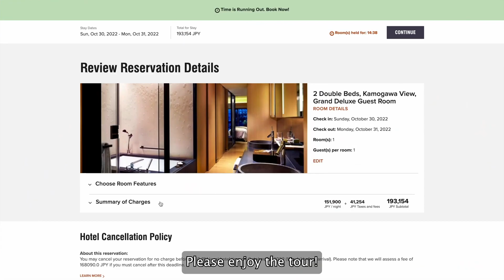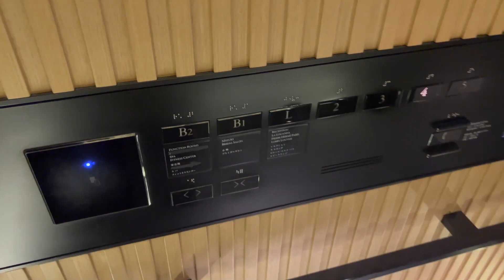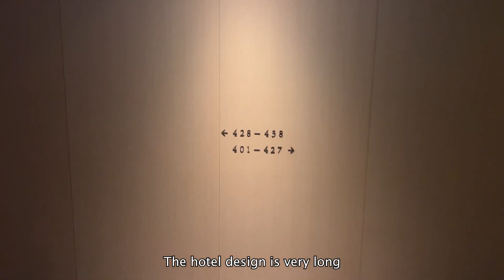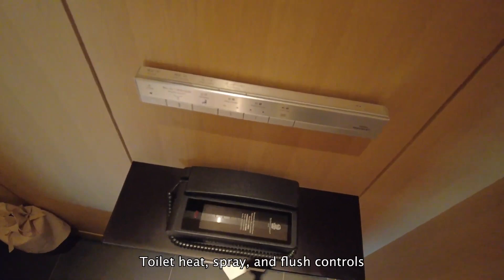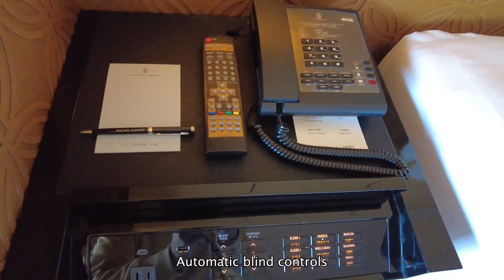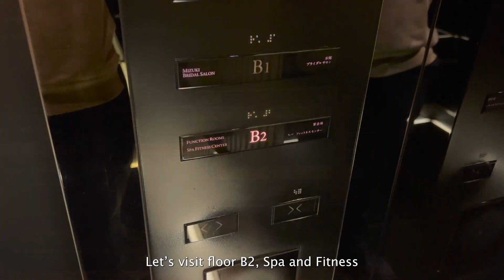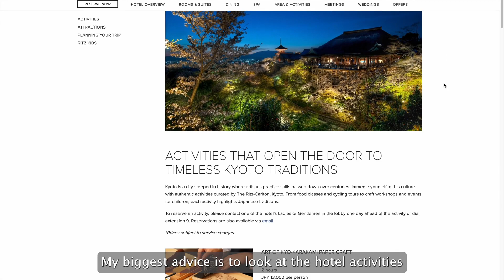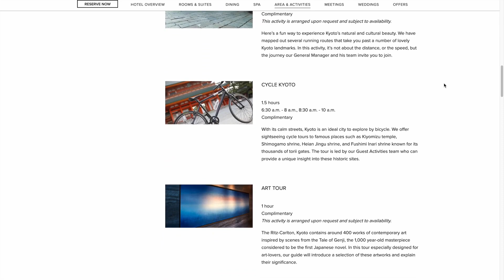Staying at Ritz Carlton Kyoto’s Grand DELUXE River View Room 🛌😍 Is it worth $1400 night